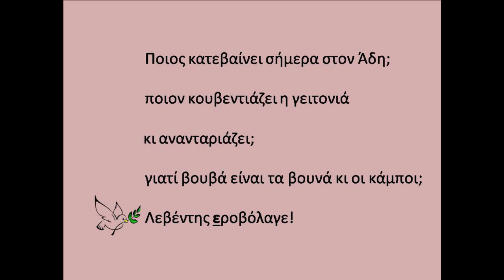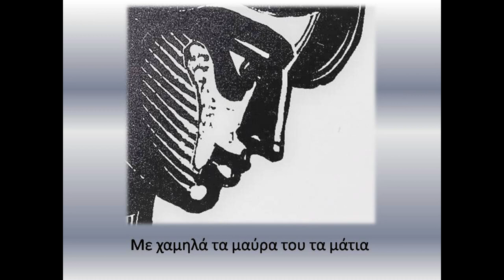ΛΕΒΕΝΤΗΣ ΜΙΚΗΣ ΘΕΟΔΩΡΑΚΗΣ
ΛΕΒΕΝΤΗΣ
Στίχοι: Νότης Περγιάλης
Μουσική: Μίκης Θεοδωράκης
Τραγούδι: Μαρία Δημητριάδου
Video edit : Τζίνα Σόκαλη